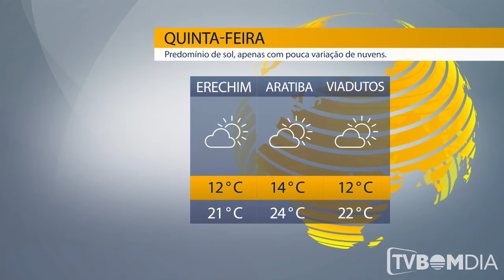Previsão do Tempo - 16/05/2019